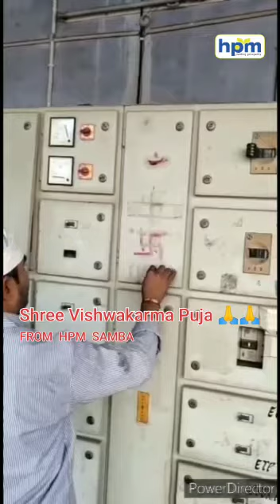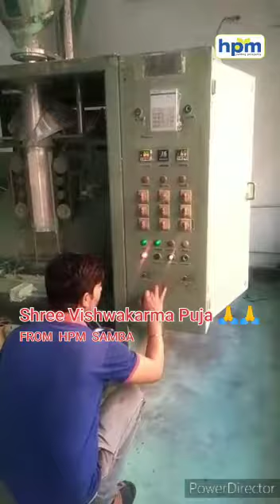Shree vishwakarma Pooja samba